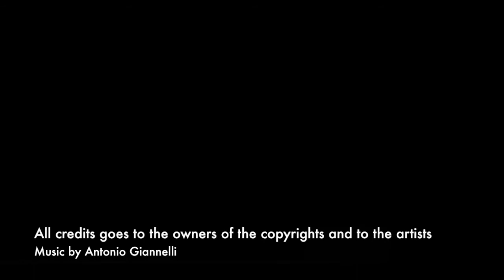Töh Giannelli - Horizon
All credits for the photo goes to the owners of the copyright
Song by Antonio Giannelli